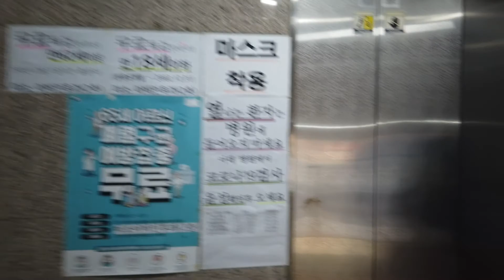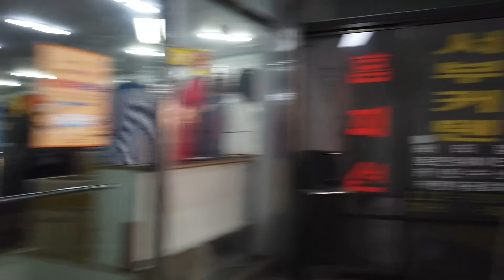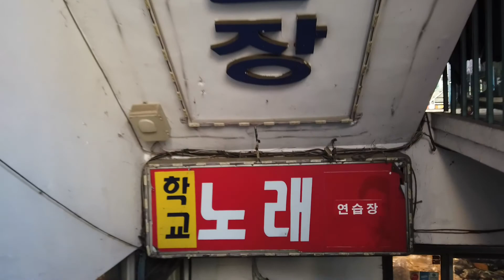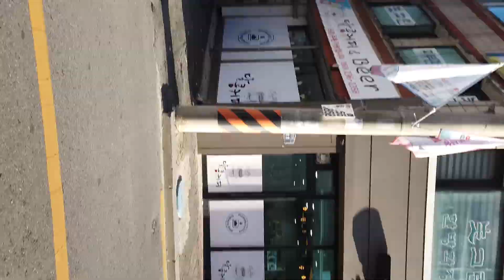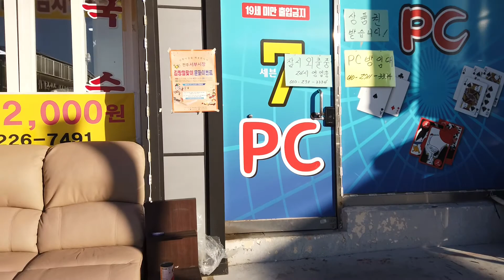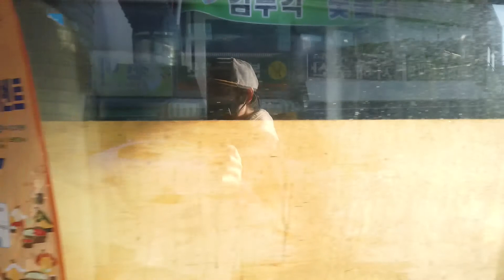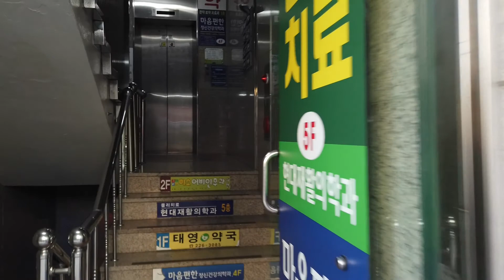POV: you went to the market for kimchi but remembered there's plenty at home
전주 서부 시장